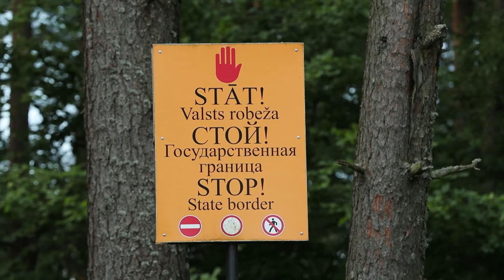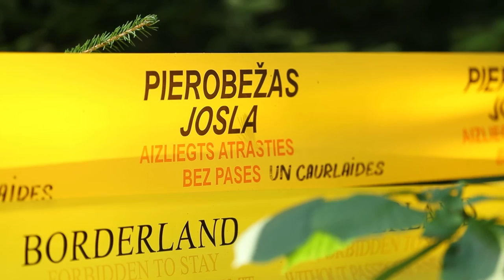Zemessardze atbalsta Valsts robežsardzi pie Latvijas-Baltkrievijas robežas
Jau vairākas nedēļas Valsts robežsardzes darbiniekiem atbalstu robežas apsardzībā sniedz Zemessardzes 3. Latgales brigāde.